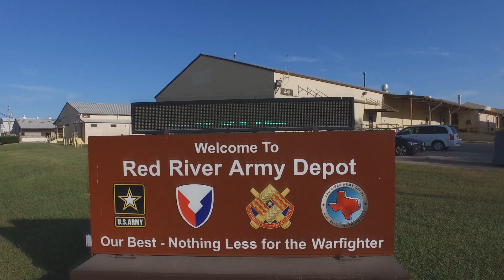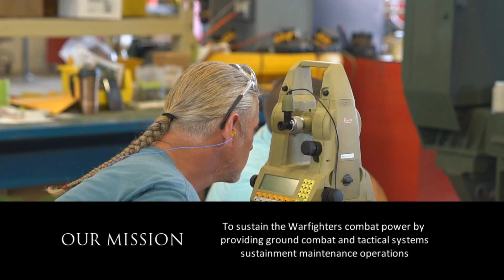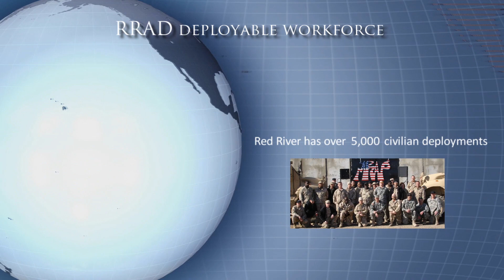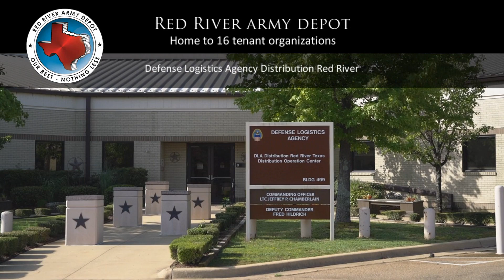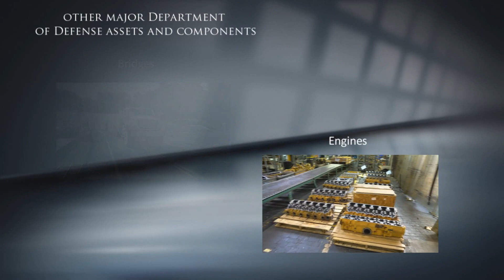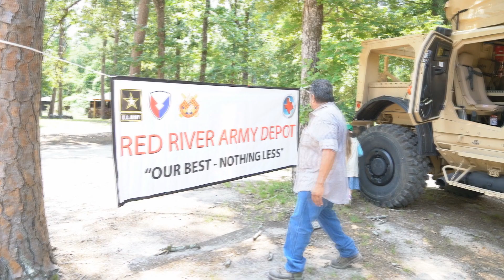The Red River Army Depot Story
A look into the mission of Red River Army Depot located in Texarkana, TX.